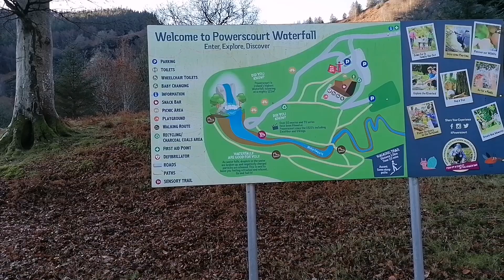Powerscourt Waterfall. 5 Minute Mindfulness Meditation Time Out.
This video is help people build a "Daily Meditative Practice". Mindful Walking is a workout for the mind and body. It will improve your mental health and well-being.